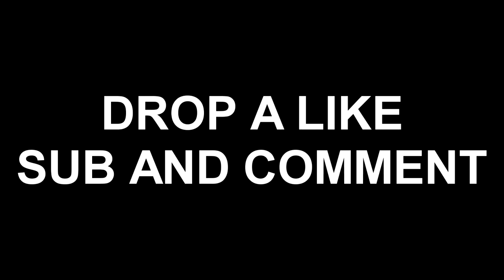4v4 SND 2nd Map